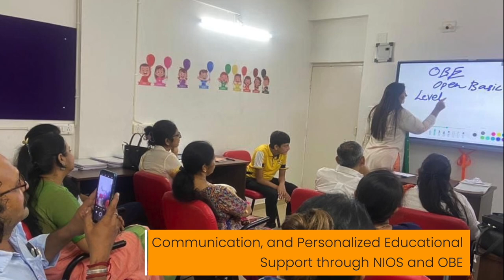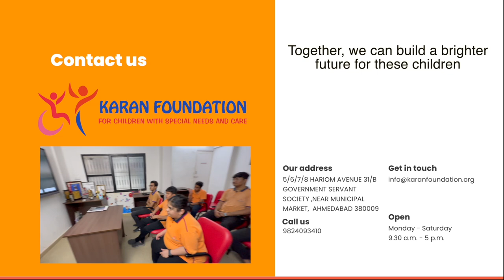Karan Foundation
Created by Drashti Trivedi and Hetal Trivedi